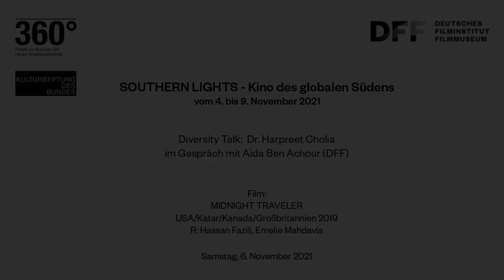SOUTHERN LIGHTS // Diversity Talk: Dr. Harpreet Cholia im Gespräch mit Aida Ben Achour (DFF)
Aufzeichnung der Veranstaltung vom 6. November 2021 im Kino des DFF

Als die Taliban ein Kopfgeld auf den afghanischen Regisseur Hassan Fazili aussetzen, ist er gezwungen, mit seiner Frau und seinen beiden kleinen Töchtern zu fliehen. Fazili dokumentiert ihre Reise mit ungewissem Ausgang und zeigt sowohl die Gefahren und die Verzweiflung, der die Familie während ihrer mehrjährigen Odyssee ausgesetzt sind, als auch Momente der Liebe. Der vollständig mit drei Mobiltelefonen gedrehte Film gewann den World Cinema Documentary Special Jury Award auf dem Sundance Film Festival 2019 und drei weitere Preise auf der Berlinale 2020.

Diese Vorführung wird begleitet von einem Diversity Talk: In diesen Talks greifen Expert:innen aus der Frankfurter Stadtgesellschaft Themen der Filme auf und verbinden sie mit aktuellen gesellschaftlichen Diskursen.

Dr. Harpreet Cholia ist promovierte Soziologin, Autorin und Dozentin. Sie arbeitet in den Bereichen kritische Migrationsforschung, Feminismus, Diversität, Antirassismus und Antidiskriminierung. Derzeit leitet sie die Stabsstelle Diversität und Demokratie bei der GFFB in Frankfurt am Main. Außerdem arbeitet sie als freie Beraterin für die Beratungsstelle Response Hessen und ist die ehemalige Vorsitzende des Hessischen Flüchtlingsrates (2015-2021). Sie ist Mitherausgeberin des 2021 erschienenen Buches Unentbehrlich – Solidarität mit Betroffenen rechter, rassistischer und antisemitischer Gewalt.

Film:
MIDNIGHT TRAVELER
USA/Katar/Kanada/Großbritannien 2019
R: Hassan Fazili, Emelie Mahdavian